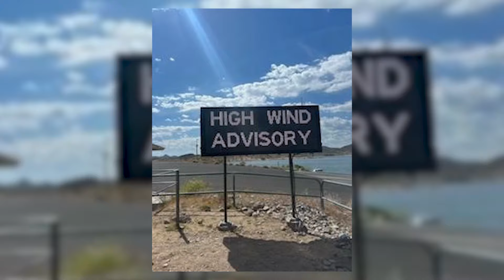Lake and Hiking Safety Event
With Memorial Day Weekend right around the corner, Maricopa County is reminding the public to keep safety top of mind while enjoying outdoor activities like swimming, boating, and hiking. Today at Lake Pleasant Regional Park, Maricopa County Vice Chairman Thomas Galvin was joined by the Maricopa County Sheriff's Office, the Maricopa County Parks and Recreation Department, and Arizona Game and Fish to share critical safety information with residents and visitors.